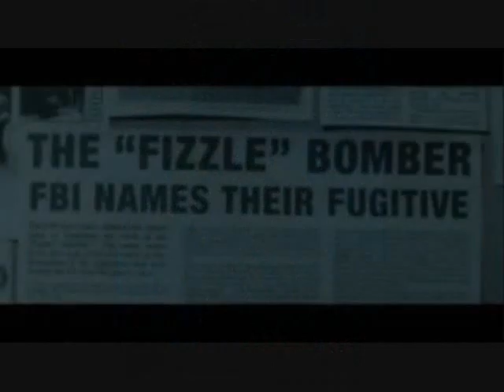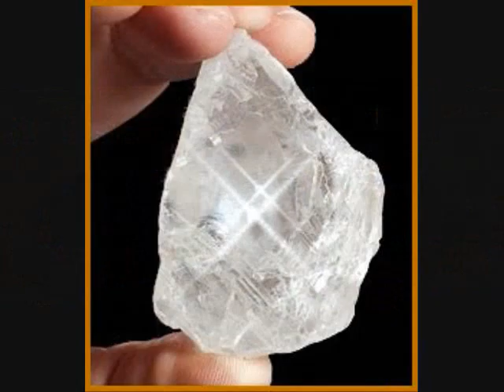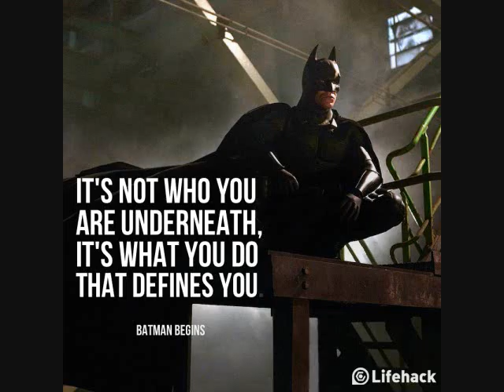KIRK BENTON & THE 44 MAGNUM FORCE SEVEN